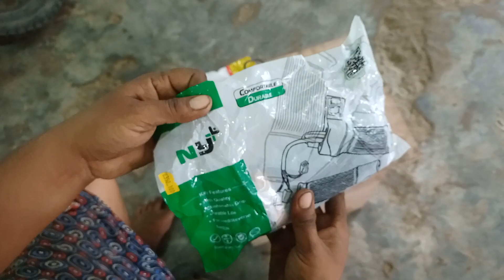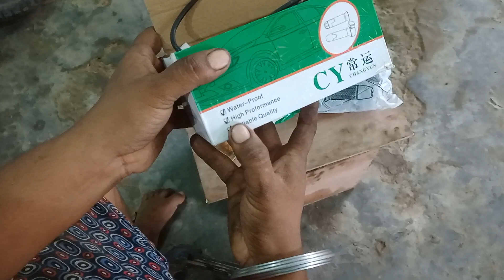वाटर प्रूफ एक्सीलेटर ई रिक्शा के लिए शिवाय गोल्ड का न्यू ब्रांड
यह वीडियो वाटरप्रूफ एक्सीलेटर के लिए है

ई रिक्शा एक्सीडेंटल
ई-रिक्शा वॉटरप्रूफ
सबसे मजबूत ई रिक्शा स्टेटस
शिवाय गोल्ड एक्सीलेटर

ई रिक्शा
वाटरप्रूफ एक्सीलरेटर
शिवाय गोल्ड